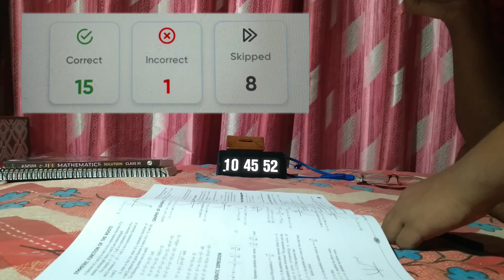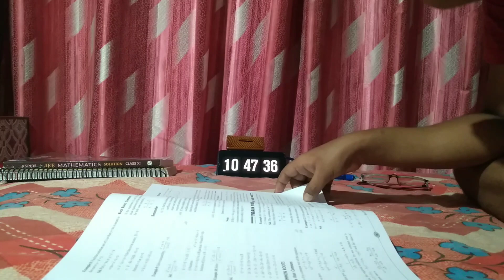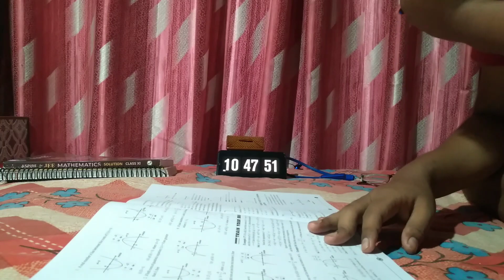My Prayas Batch Practice test 01 Experience || My score? Questions level Tough?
USE CODE:SHU150

Hey guys Shubham here .
I tried to present a honest day in the life of avg  JEE ASPIRANT.

I WILL NOT SAY IT TOOK SO HARDWORK BUT PLEASE LIKE IF FELT HAPPY WITH

Thanks.

Ignore These 😉 : A day in the life of An IIT JEE aspirant , A day in life of jee aspirants , day in the life of a Jee aspirant. , A day in the life of IIT aspirant TAGS: Cinematic vlog Storytelling Visuals Travel Vlog Entertainment LIFE AFTER JEE, A DAY IN THE LIFE AT NIT, A DAY IN THE LIFE DURING ONLINE CLASSES, HOW TO GIVE ONLINE EXAM, VISUAL STORYTELLING CINEMATICS,B ROLLS HOW TO STUDY FOR 10 HOURS A DAY productivity, a day in the life,hyderabad,iitian, iit student, iit hyderabad day college, a day in the life of an engineering student, college life ,Engineering, College, iit hyderabad life, iit hyderabad ca, productivity tips. how to be productive, iitian life, NITian life, iit jee, iit jee tips, sankho kun, sankhokun, how to study longer, iit bombayiit roorkee a day in the life iit,day in the life college,iit aspirant life,jee aspirant life,jee aspirant routine,preparation, Exam vlog, Vlog VNIT Nagpur, How I cleared IITJEE from average student, PhysicsWallah, IIT, , Akash Majumder, College counselling, a day in the life of an iit jee aspirant,life of an iit jee aspirant,a day in the life iit,day in the life iit,day in the life university,iit jee aspirant,a day in the life,day in the life college,life of iit aspirant,iit aspirant,jee aspirant,iit jee aspirant video be like,iit aspirant life,jee aspirant videos be like,jee aspirant life,jee aspirant routine,iitian story,neetaspirants,aspirant videos,iit bombay motivation,indian student a day in the life of an iit jee aspirants 2023, a day in the life of iit jee neet aspirants, a day in life of iit jee aspirants unacademy, a day in life of iit jee aspirants 2022, a day in life of iit jee aspirants kota, a day in the life of iit jee neet upsc aspirants, a day in the life of an iit jee aspirants IIT Bombay IIT Delhi IIT Madras IIT Kharagpur IIT Kanpur IIT Roorkee